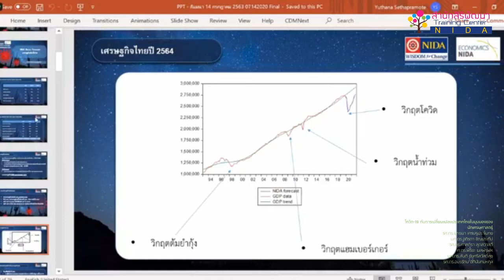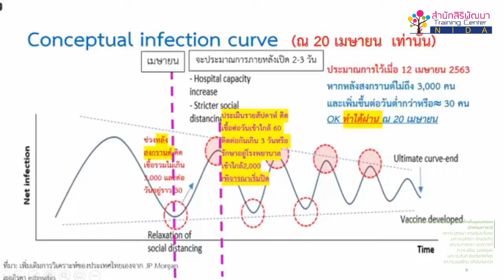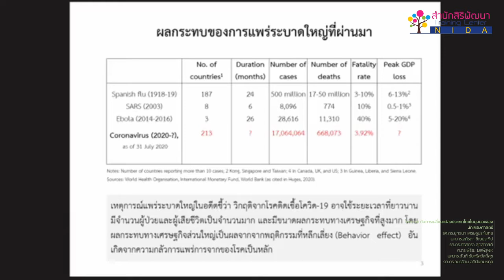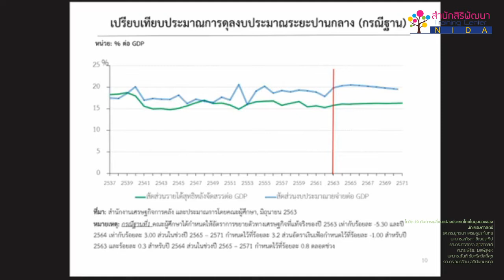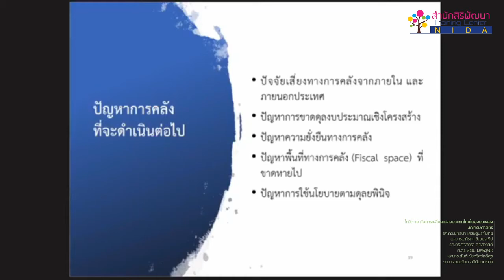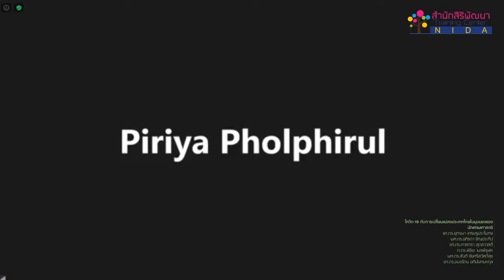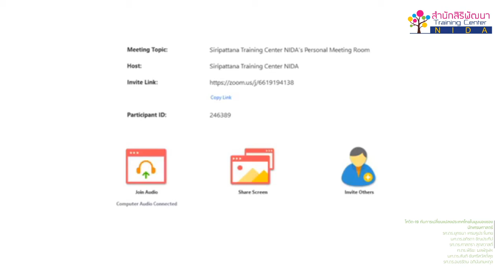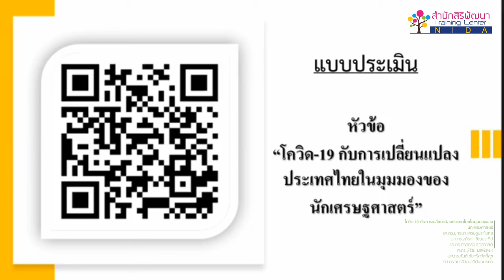EP.3 NIDA Virtual Forum “THAILAND’S NEW OPPORTUNITY: POST COVID-19 AND THE NEW NORMAL”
"โควิด-19 กับการเปลี่ยนแปลงประเทศไทยในมุมมองของนักเศรษศาสตร์"
โดย คณะพัฒนาการเศรษฐกิจ
รศ.ดร.ยุทธนา เศรษฐปราโมทย์
ผศ.ดร.อภิรดา ชิณประทีป
รศ.ดร.ศาสตรา สุดสวาสดิ์
ศ.ดร.พิริยะ ผลพิรุฬห์
ผศ.ดร.สันติ ชัยศรีสวัสดิ์สุข
รศ.ดร.อมรรัตน์ อภินันท์มหกุล